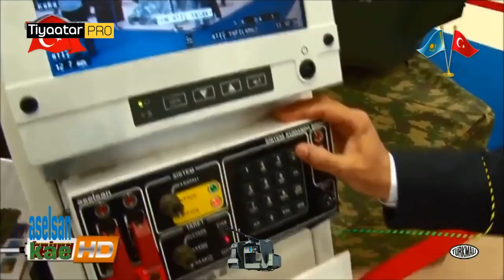Turkiga oo hub casri ah ka iibinaya Dalal ka tirsan NATO .